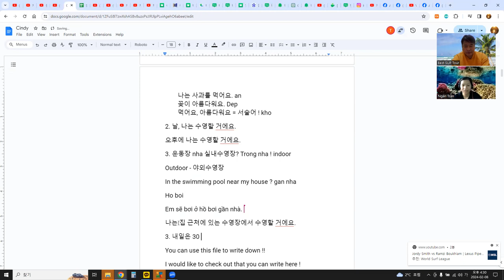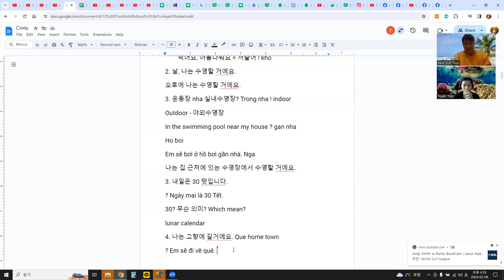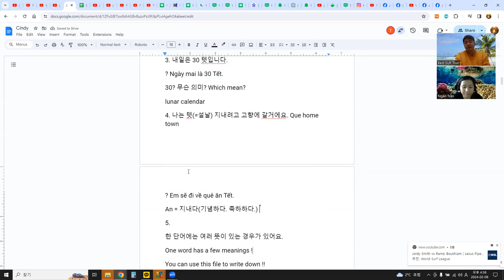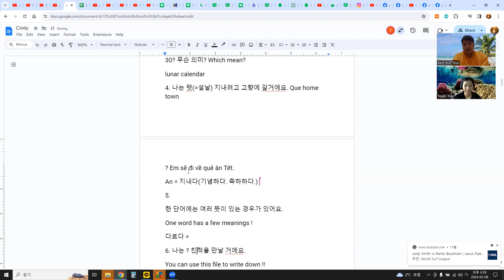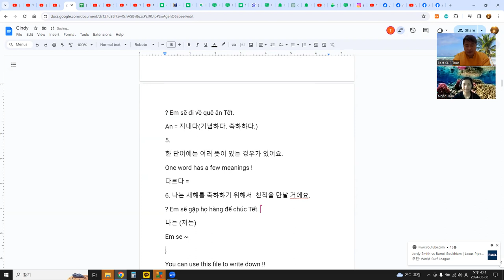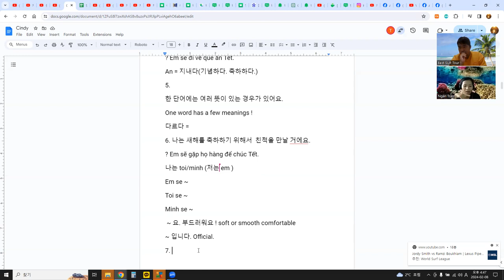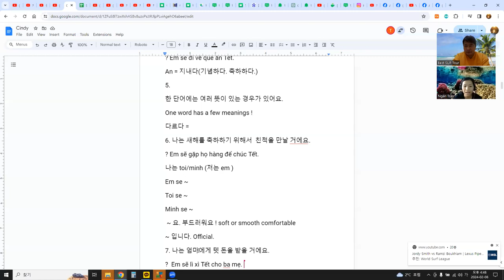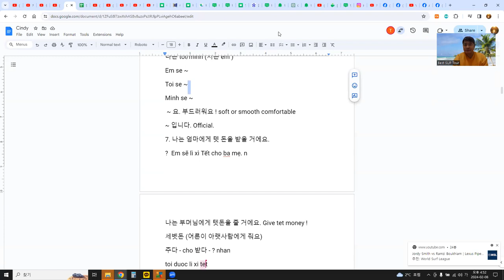언어교환, 듣기연습, 베트남어 듣고 이해하기, 구글 문서 공유